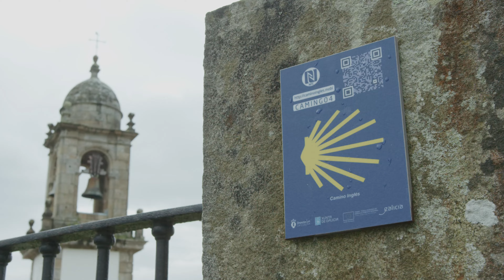INTO THE WILD | Apply now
Introducing the adventure of your life, an unforgettable challenge that will bring a bunch of young adventurers to do the caminodesantiago in a extreme way.

Initiative co-funded by the European Union and the Iniciativa Xove programme of Xunta de Galicia. Views and opinions expressed are however those of the participants only and do not necessarily reflect those of the European Union or the Xunta de Galicia. Neither the European Union nor Xunta can be held responsible for them.